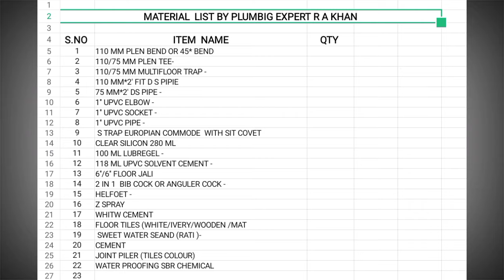देसी टॉयलेट सीट को तोड़कर इंग्लिश टॉयलेट कैसे बनाएं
is video me desi toilet sit ko tord kar us ke jagha pe English toilet banane ke upri jankari de gaye hai. video ko pura aant tak jarur dekheya.

itna kam karwane me 10k-15k kharcha aayega ,
 kharcha kam karna hai to bo aap ke marje , sasta chalu material ko istemal karna parega.

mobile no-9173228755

-TOOLS-

399 Inditrust 3-42 mm pipe Cutter

550 Inditrust 3~42 mm Cutter

181 Safety Hand Gloves (Pair 2)

799 Safety Shoes

1050 - Sparx Men SM-379 Sports Shoes

174 Safety Glasses-free Size

499 Eye protection safety goggle anti-fog

199- Allen Key Set
Pencil Style Glass Cutter =

229- Mini Hacksaw

279- Tata Agrico 24X 27 MAT RING spanner

349 -12 Inch Adjustable Spanner

553 - 14" Pipe Wrench

784 - 18" Pipe Wrench

1304 24" Pipe Wrench

4133- 36'' Heavy Duty Pipe Wrench

279 - Screw Driver Set with Neon Bulb

221- Multipurpose Screwdriver Kit with 5 Blades- (5 Pcs)

250 Baum Water Pump Pliers - Box Joint 7/175 mm

204- CRV-Steel Long Nose Plier (Executive) (Red)

279 - COMBINATION PLIER 8 Inch

2699- Wall Mixer with Provision

3219 - Divertor High Flow Full Set

7359 - Concealed Body Diverter Full Set With Showers & Spout

549 Health Faucet (1.25 )Meter

969 Cera Wall Mounted Sink Cock

2199 - Sink Mixer with Flexible Swivel Spout, (Single Flow)